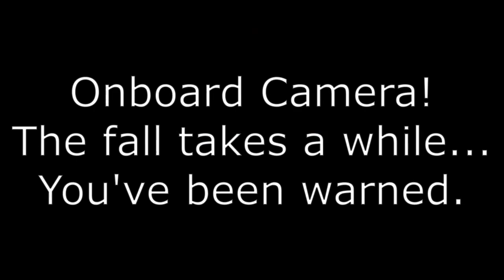Wildman Darkstar L1000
Wildman Darkstar on a L1000.
Altitude 8,528 ft  Top Speed 671 mph
The camera moved during flight because the electrical tape I used to hold it on...melted.  After seeing it on the ground and the video afterwards, I'm surprised I got my camera back.  Definitely going to design a mount for it.

Launched with SMASH/MMAR July 30th.